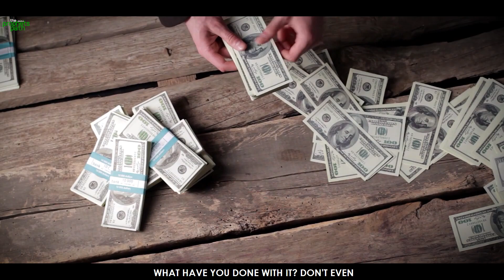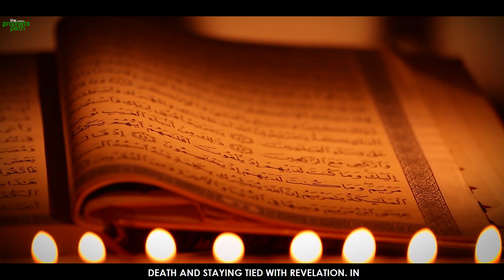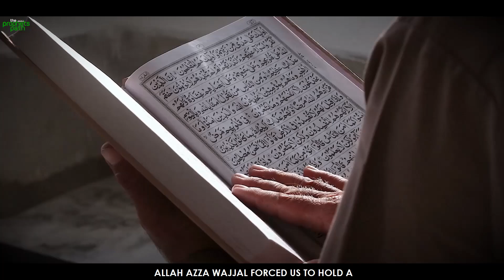DON’T DO THIS, IT GETS ALLAH VERY UPSET